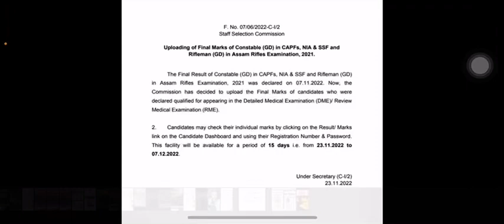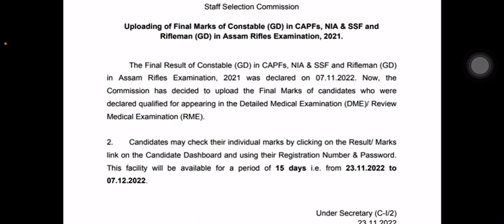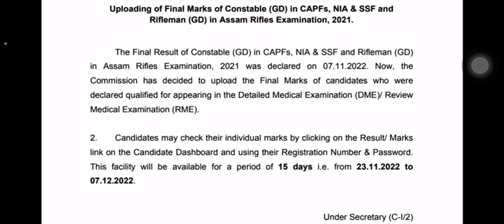SSC GD 2021 FINAL MARKS OUT ✅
ssc gd
Ssc gd 2021 final cutoff
Ssc gd 2021 score card
Ssc gd 2021 final score card
ssc gd score card 2022
ssc gd score card 2022 kaise dekhe
Trending
grand show
ssc gd 2021 final result out